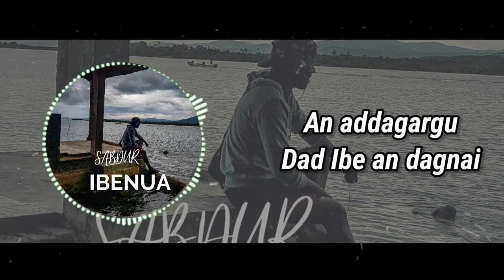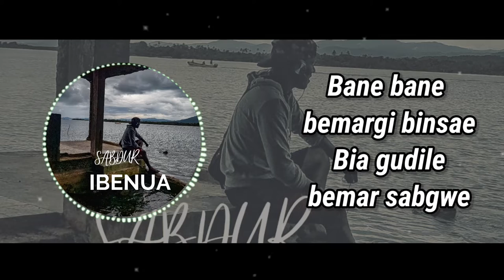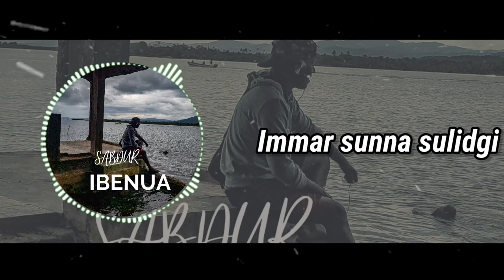Sabdur | Ibenua (Video lirics)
Un tema nacido en las entrañas de la cordillera de Guna Yala al comienzo de la pandemia, se lo dedico a todos los pequeños de la casa, especialmente a mis pequeños...

Para ustedes con mucho amor desde nuestro Galu (sitio sagrado).

Producido por
Yoma Music

Gammu por
Olaideginya

Beat
Eu Producciones